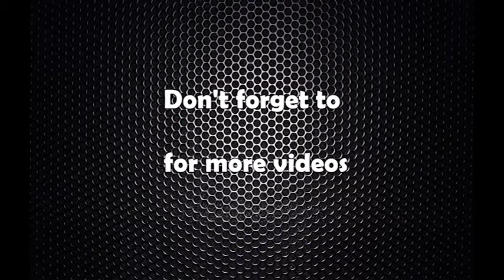प्रमुख दल निर्वाचन क्षेत्र निर्धारण आयोग